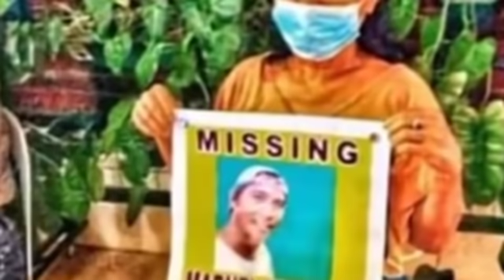KABIT NG MISIS NG NAWAWALANG SEAMAN UMALMA SA PAMBABATIK0S SA KANYA AT NAPA6-UTUSAN LANG!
Si Chila Bulahan ay Asawa ng Nawawalang Seaman Na si Marnel Bulahan.

Hello, Ang Celebrity Viral Story ay layunin lamang maging una sa mga showbiz issues.